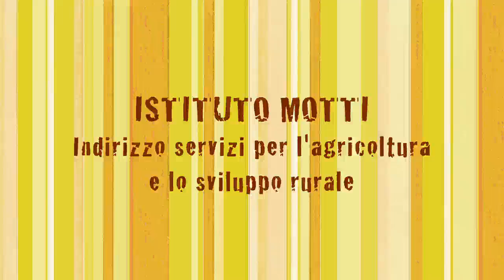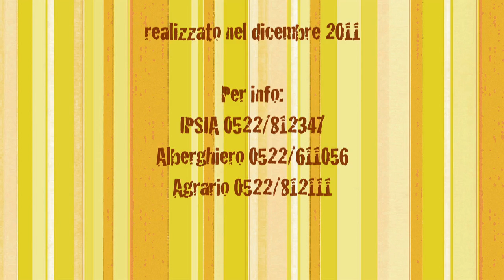Istituto Motti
Una produzione Istituto "Motti" di Castelnovo ne' Monti
Realizzato da Studio Arlotti Comunicazione
Regia, riprese, montaggio Silvia Degani
con la collaborazione di
Angelo Del Rio e Francesco Colli
da un'idea di Mimmo Delli Paoli

realizzato nel dicembre 2011